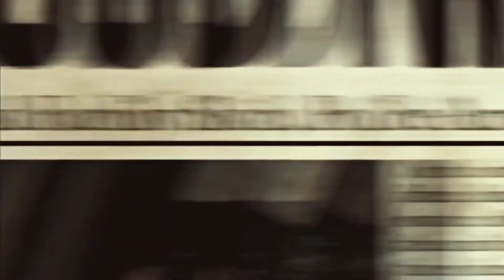Mary Hatchet Tribute | Sweet Serial Killer [Blood Night: The Legend of Mary Hatchet]